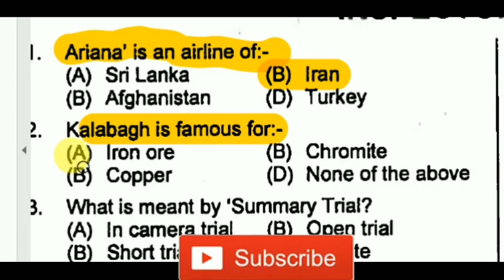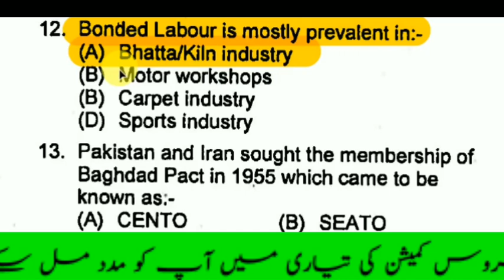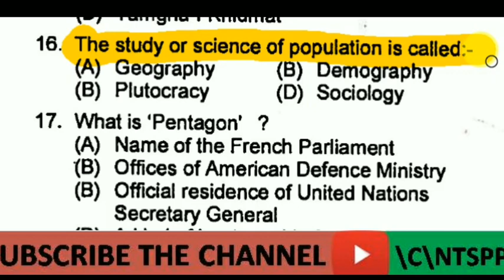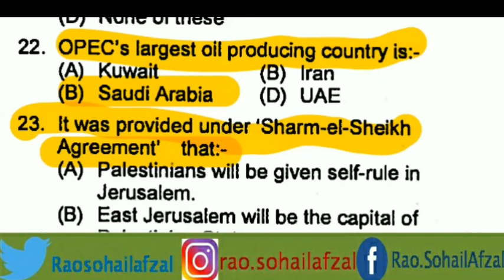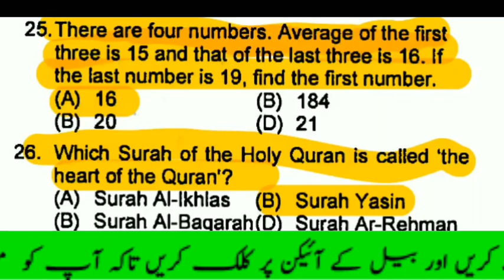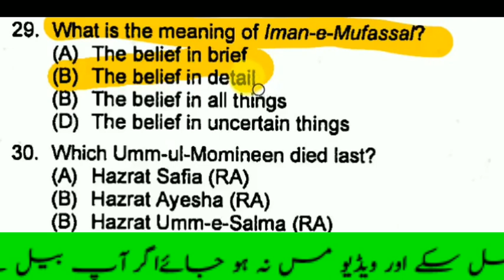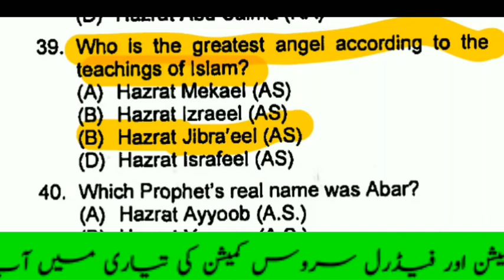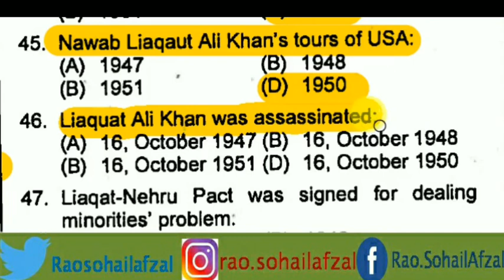Inspector Investigation FIA sloved Mcqs Past paper 2010 Part 1 general intelligence FPSC 2018